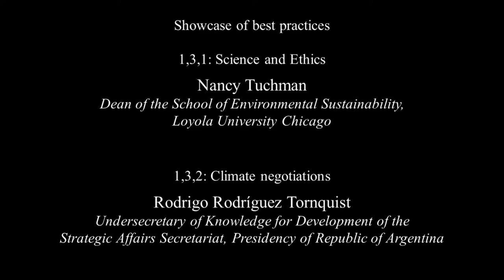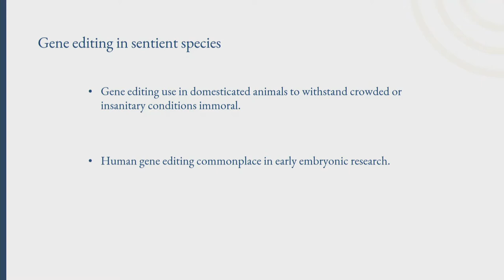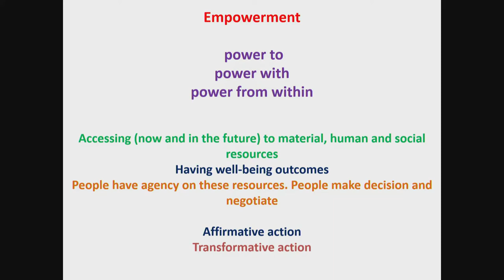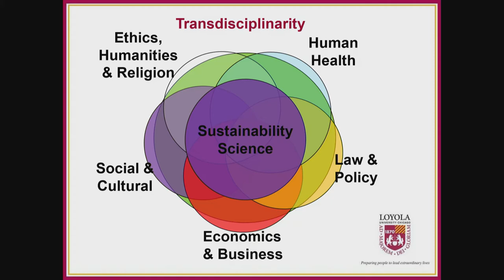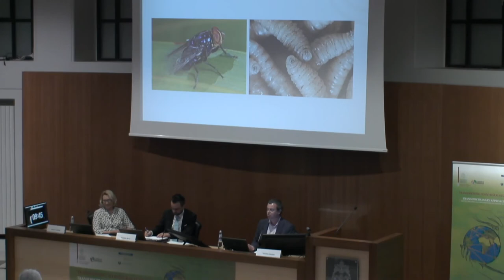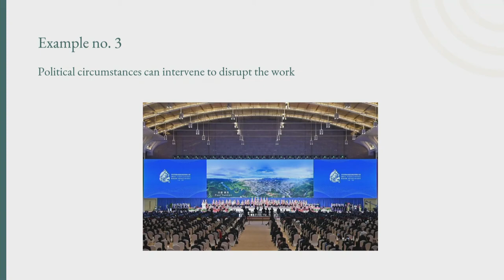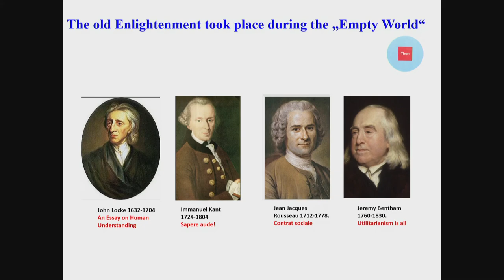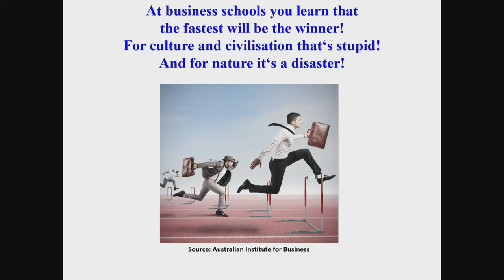#2 Integral ecology: Natural-Scientific dimensions (Part 2)